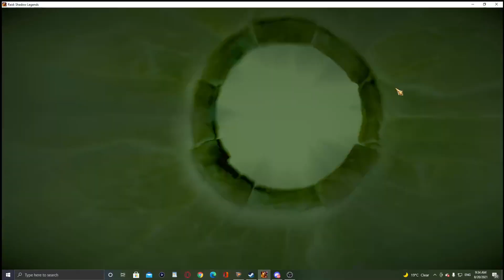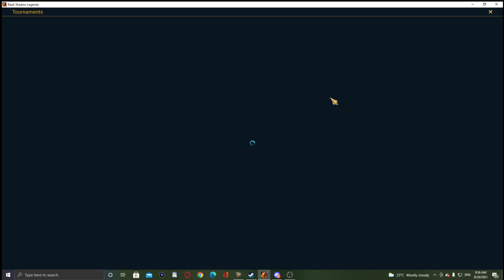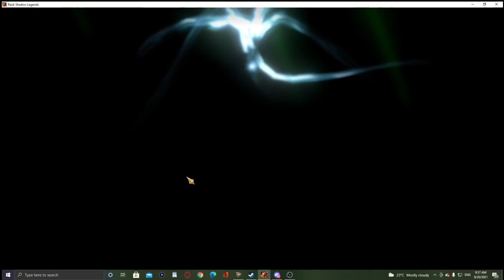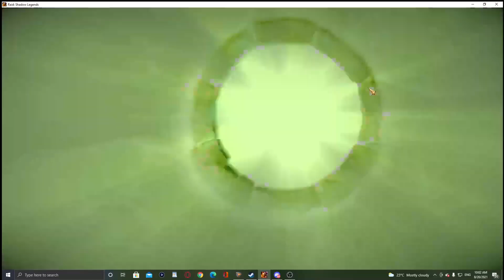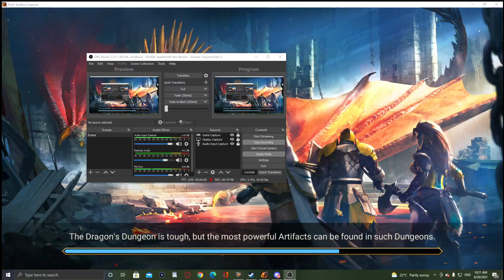Raid Shadow Legends My creative campaign method continues but frustration builds as well